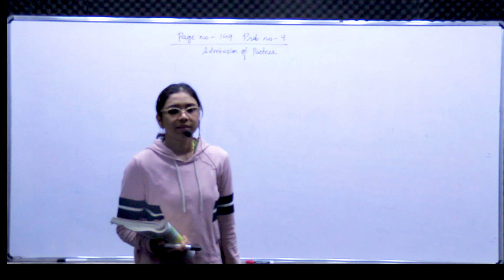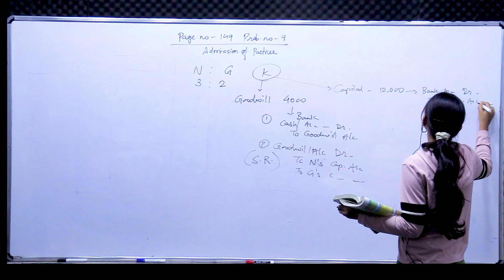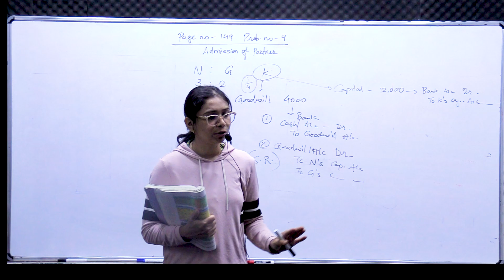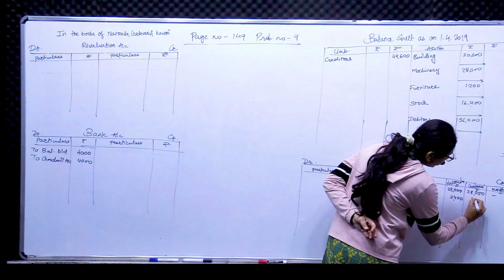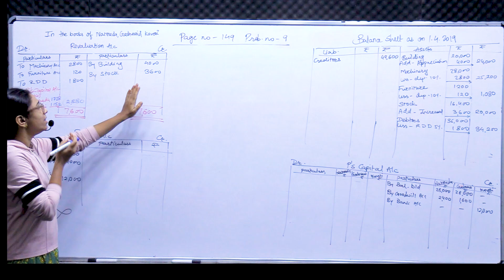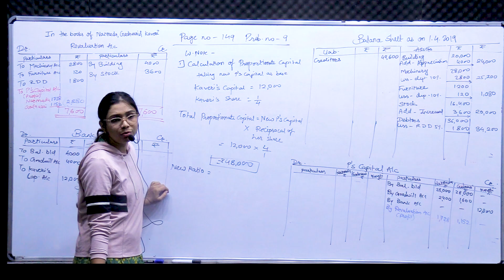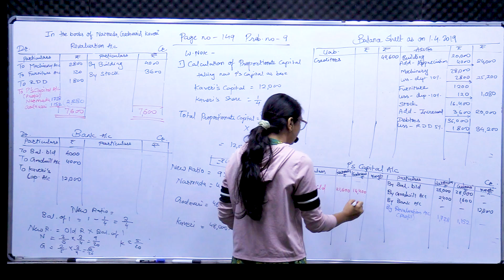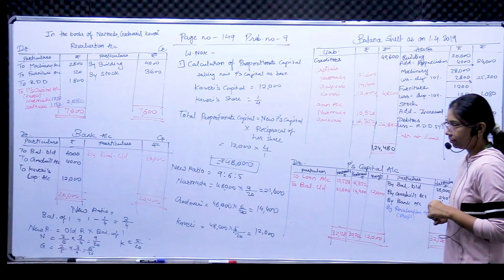Admission of a Partner | PROBLEM.9 | Page No.149 | Class 12 HSC | Accounts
We Diksha Coaching Classes, now on YouTube trying to share some Knowledge-based purely educational content of School and College studies.
Go to the About section of this channel for more information...

SUBSCRIBE to this channel if you are a student and share it if you think this may help somebody 👍 Also, Hit the Bell icon to receive daily notification of videos of this series and other educational videos that we'll upload here...